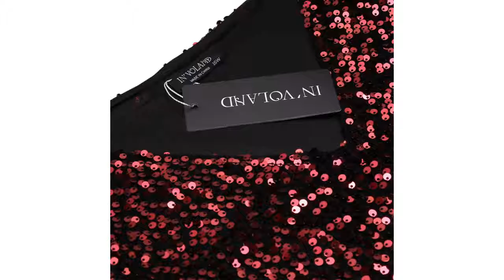Dress From AliExpress. Women's Plus Size Sexy Deep V Neck Long Sleeve Club Dresses.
IN'VOLAND Women's Dress Plus Size Sexy Deep V-Neck Long Sleeve Sequined Bodycon Cocktail Club Sheath Loose Ladies Dresses.